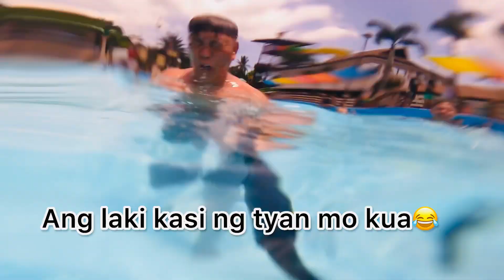FAMILY OUTING AT CAMPULONG GUBAT